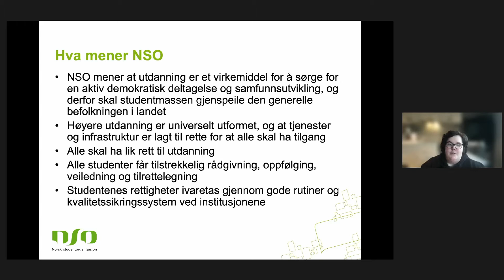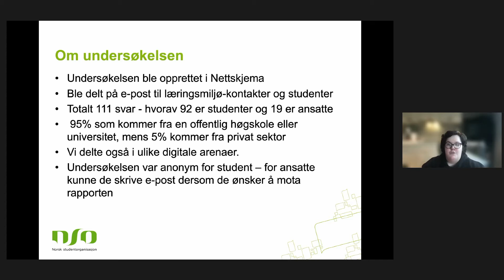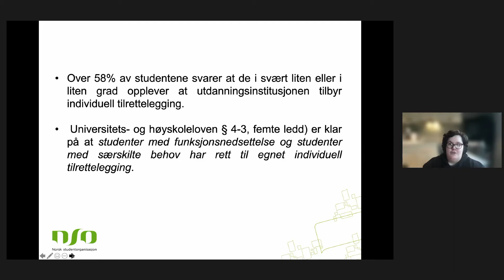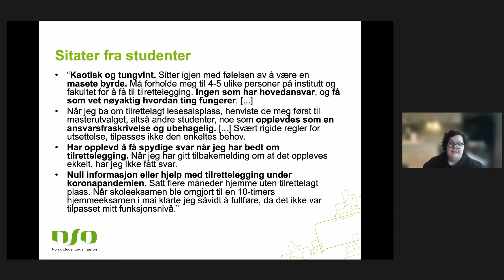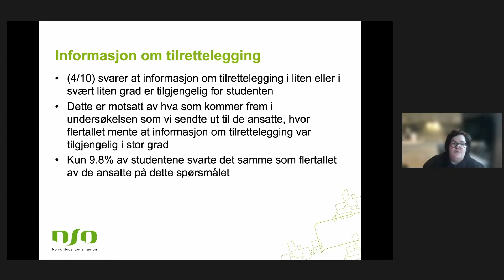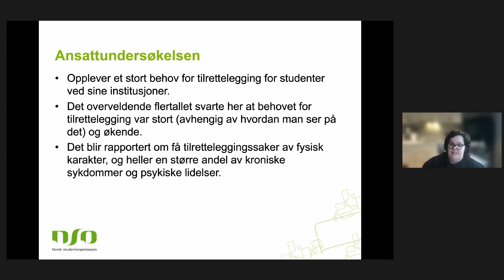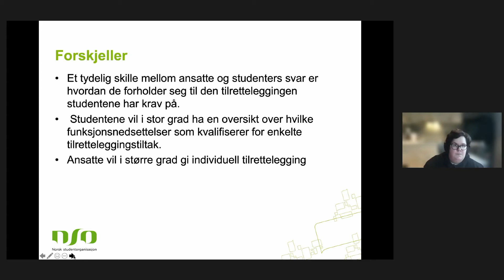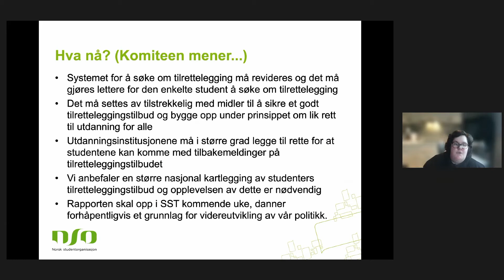Kartlegging av tilretteleggingstilbud i høyere utdanning - Sarah Naomi Lunner, NSO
NSO har kartlagt studenter og ansatte sine tilbud og oppfatninger av tilrettelegging. Innlegg på Nasjonalt webinar om inkluderende læringsmiljø 2021.